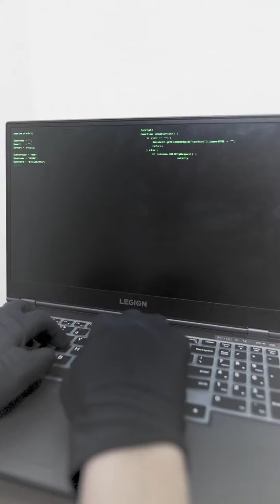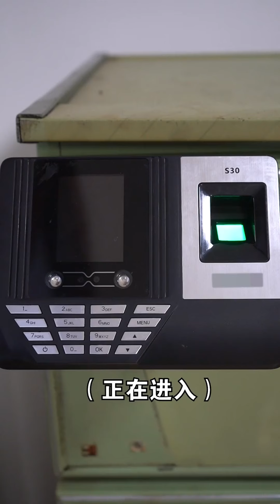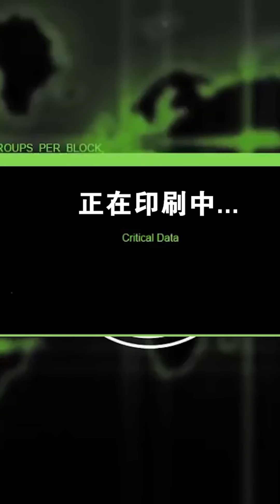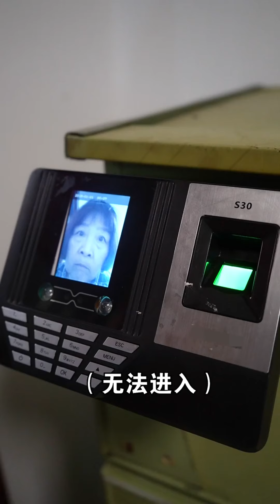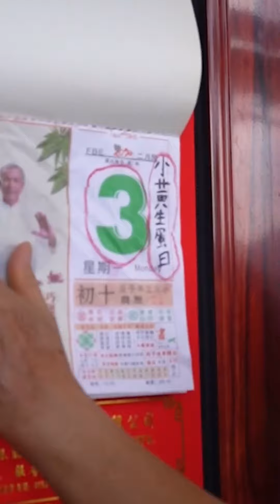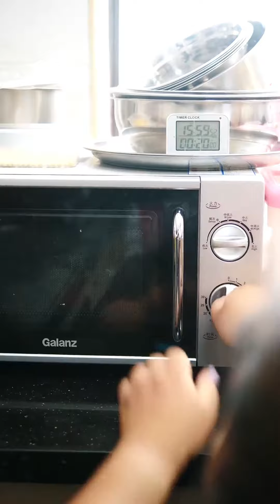Crazy Son Full Version: Guige steals money and sells popsicles to make his own air conditioner！